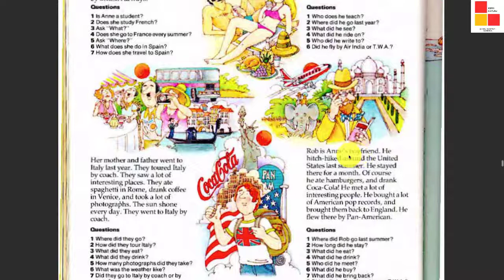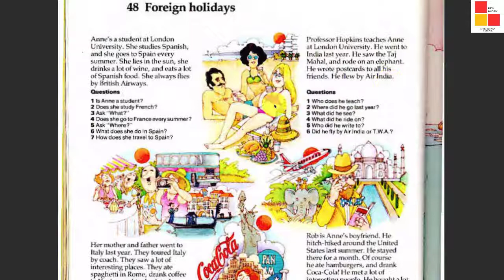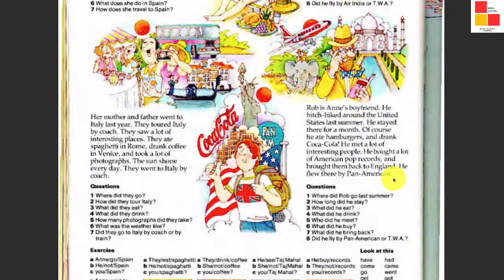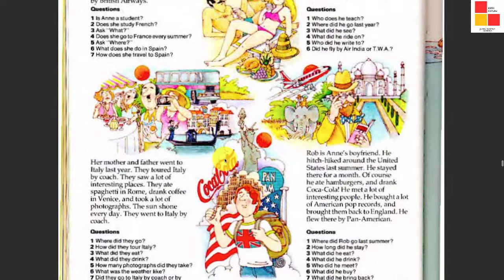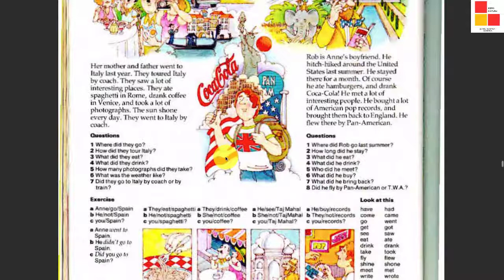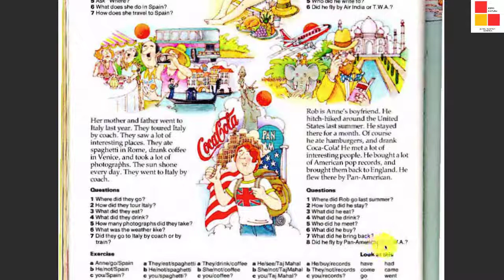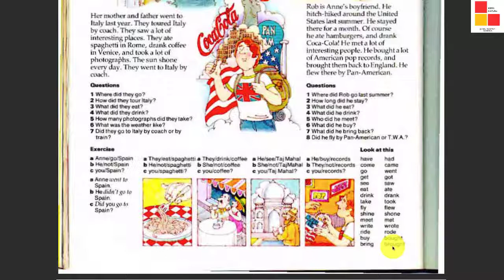48-KỲ NGHỈ HÈ Ở NƯỚC NGOÀI-FOREIGN HOLIDAYS